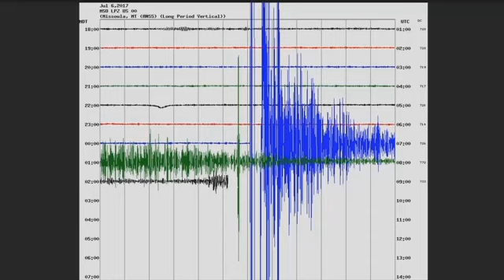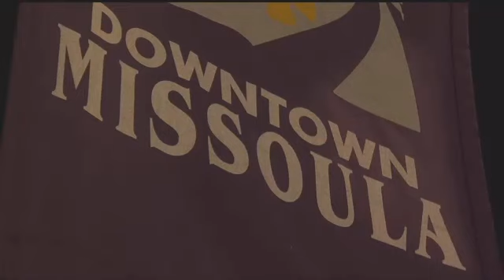5.8 magnitude earthquake rattles Montana